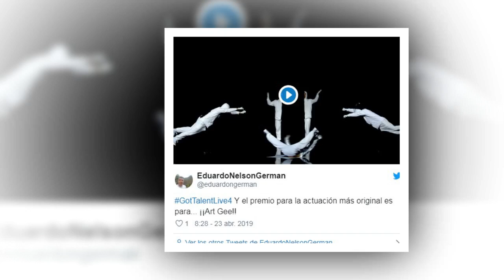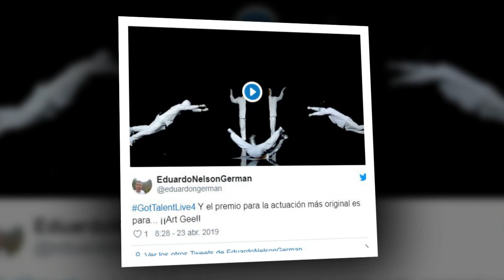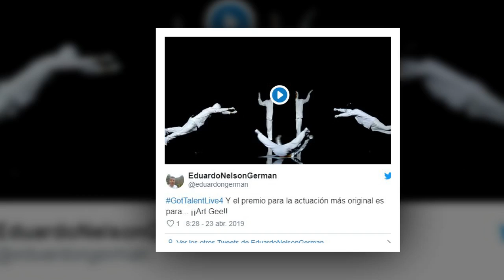‘Got Talent’: El Cejas impacta con su nuevo tema, pero Risto lo deja fuera de la final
La murga canaria Zeta Zetas, los coreanos Art Gee y el bailaor Arturo Fajardo, completan la final del talent